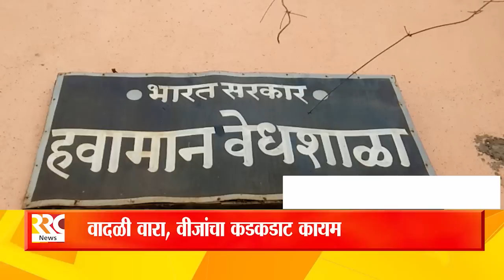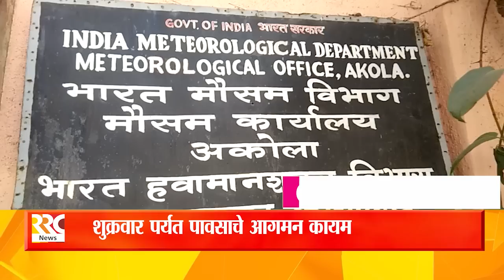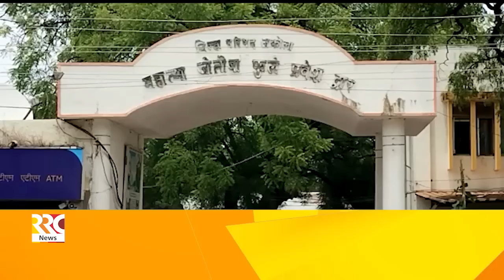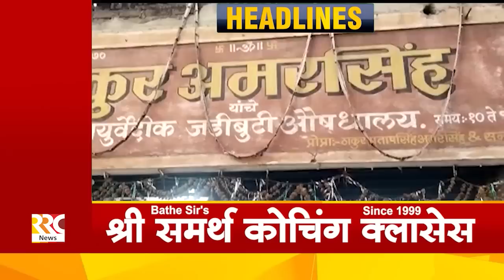RRC NEWS AKOLA 26 04 2023